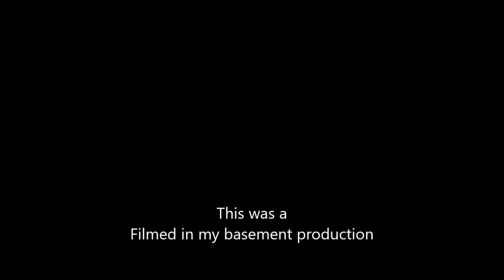Episode 1 2018 and We Have Lift Off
We are off to the races with the first of many episodes to come. Welcome to Crimson Core Tabletop Gaming. Your hosts Jarrett and Curtis are here to share the love of the game and have some fun as well.